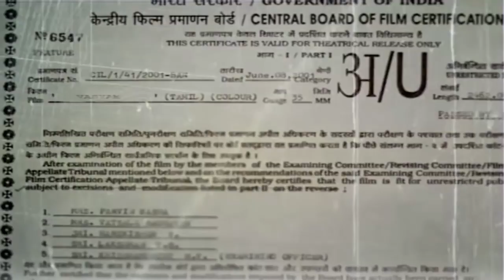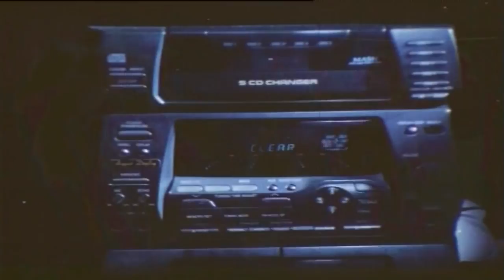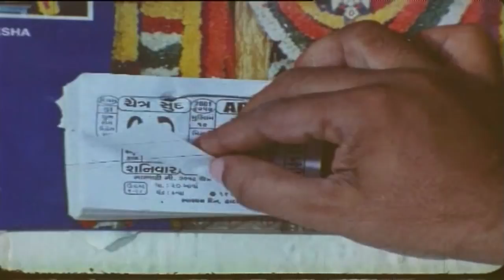Vasyam | Tamil Full Movie | Hema | Meenu | John | Sivakumar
Watch Vasyam | Tamil  Full Movie | Hema | Meenu | John | Sivakumar

Movie : Vasiyam Starring : Hema, Meenu, John Directed by : Lion Dhara Music by ; G.Ravi